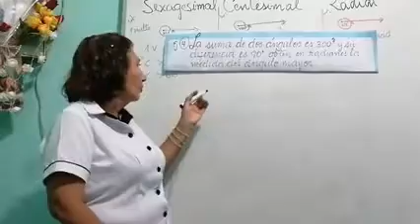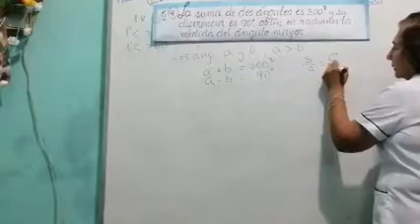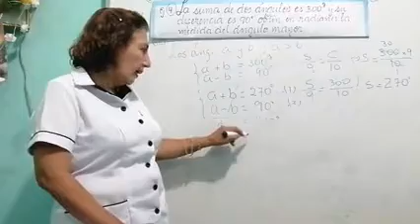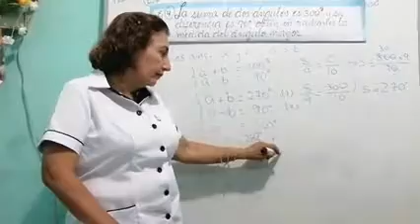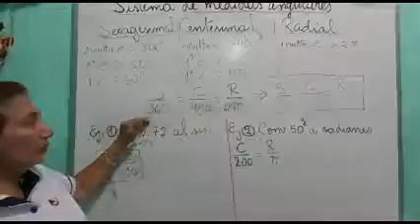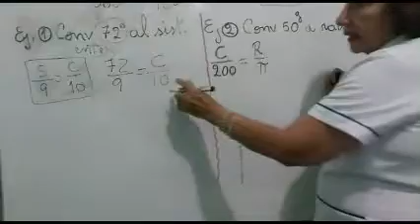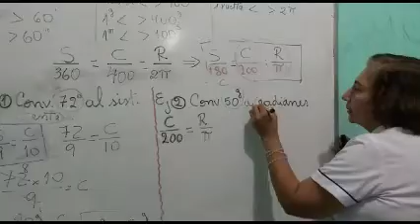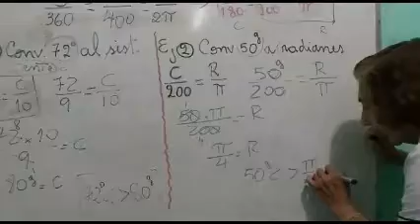Matemática Sistema de Medidas Angulares